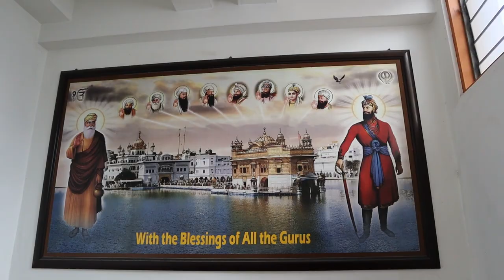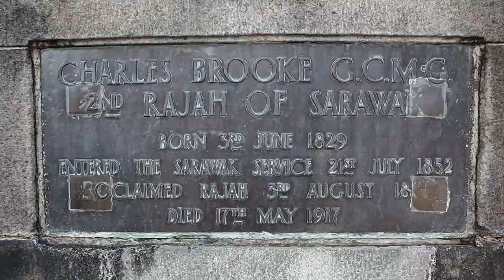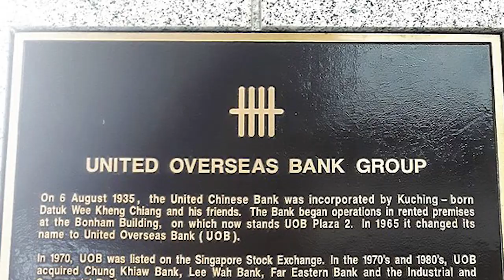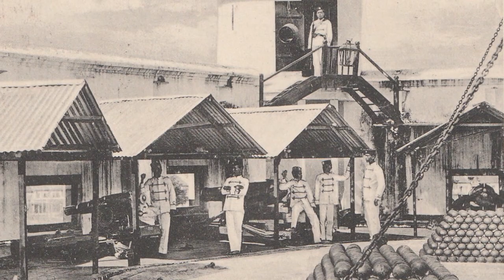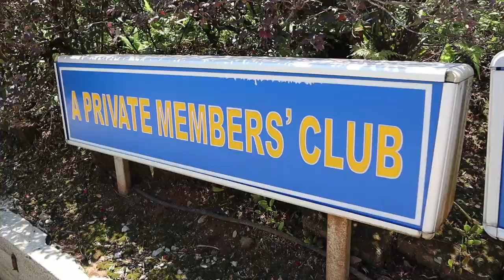20 History Facts about Kuching you did NOT know! Sarawak, Malaysia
Kuching is the most beautiful city in Malaysia, trust me! In today's video I am exploring the city and I'm visiting historical sites that not many people know about. Watch this video, and learn all about this unique city in Malaysia!

I love living in Malaysia, and I love sharing my passion for this country with you through my videos.

0:00 Intro
0:18 Gurdwara Sahib Kuching
0:50 Padang Merdeka
1:18 First Wireless Station
1:48 Kuching General Post Office
2:15 German Church
2:47 UOB Bank
3:12 Main Bazaar
3:40 Fresh Water Pipes
3:58 Capital of Sarawak
3:34 Square Tower
5:04 First Sarawak Library
5:26 Astana
5:50 Dutch Submarine
6:22 Kuching Airfield
6:54 Fort Margherita
7:24 Tua Pek Kong
7:51 First Ice Factory
8:11 Kuching Prison
08:52 First Hotel in Kuching
9:25 Sarawak Club
9:42 Outro